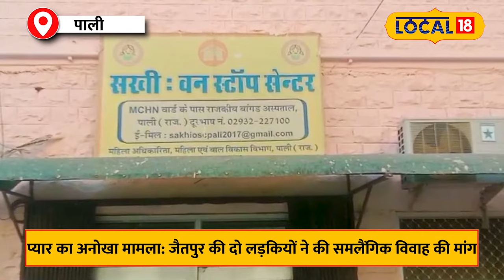Ajab Gajab: समलैंगिक विवाह की मांग से जैतपुर में हड़कंप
Have you ever heard of two girls arriving at a police station asking for permission to marry same-sex couples? Yes, one such unique case came to light in Jaitpur police station of Pali district of Rajasthan which shocked everyone. Let's know about this interesting story, which challenges the bonds of love, friendship and society.
क्या आपने कभी सुना है कि दो लड़कियां पुलिस थाने पहुंचकर समलैंगिक विवाह की अनुमति मांगती हैं? जी हां, राजस्थान के पाली जिले के जैतपुर थाने में एक ऐसा ही अनोखा मामला सामने आया जिसने सभी को चौंका दिया। आइए जानते हैं इस दिलचस्प कहानी के बारे में, जो प्यार, दोस्ती और समाज के बंधनों को चुनौती देती है।